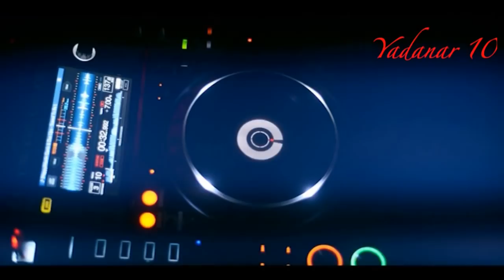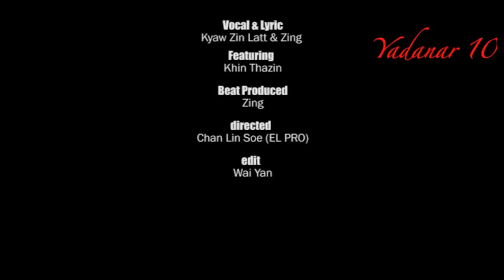ခင္သဇင္ - မျပဳစားနဲ႔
ခပ္ေခ်ေခ် Album